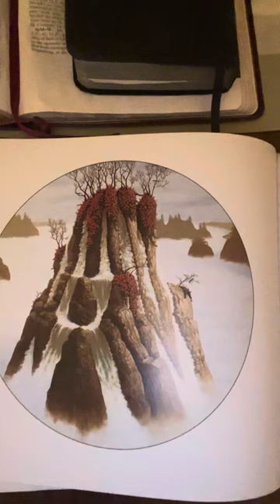Dean Moorehead Carroll's Morning Devotion - Monday, April 1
The miraculous.